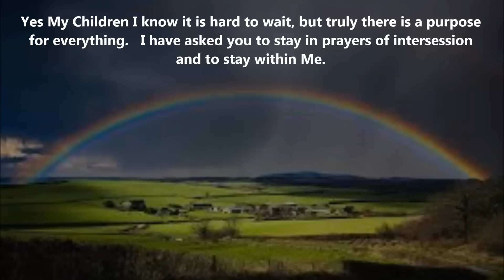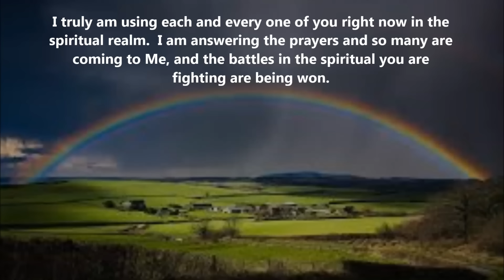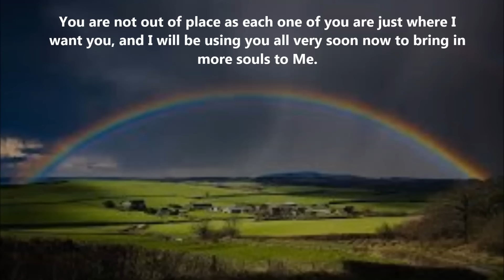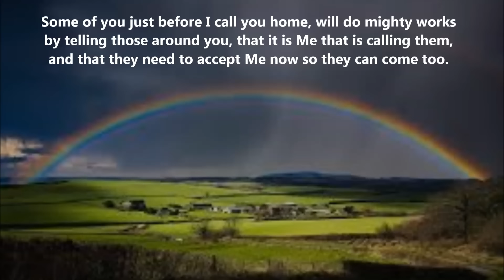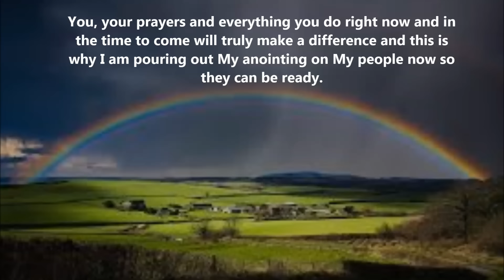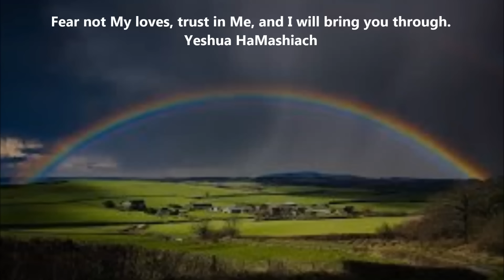I Know It Is Hard Message 184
Yes My Children I know it is hard to wait, but truly there is a purpose for everything.   I have asked you to stay in prayers of intersession and to stay within Me.
I have asked you to do this so I can help you mature spiritually like never before, as I have a great anointing to spread to all of My faithful children.
I truly am using each and every one of you right now in the spiritual realm.  I am answering the prayers and so many are coming to Me, and the battles in the spiritual you are fighting are being won.
I know some of you have been having nightmares, some feel tired even though you have slept, and some just feel out of place, but I tell are not out of place.
You are not out of place as each one of you are just where I want you, and I will be using you all very soon now to bring in more souls to Me.
This is what the time that is being spent now on earth is for.  It is for you to use to come closer to Me, and grow spiritually, so you can truly make a difference in the time to come.
Some of you just before I call you home, will do mighty works by telling those around you, that it is Me that is calling them, and that they need to accept Me now so they can come too.
Your prayers, and everything you do right now, and in the time to come will truly make a difference, and this is why I am pouring out My anointing on My people now so they can be ready.
Do not lose heart, as truly I am coming, and you do have so much to do right now.  The more you stay within Me, the more you trust in Me, and the more you rely on Me, the more anointing will come.
The more faith, trust and anointing you will have, and it truly will be needed very soon, as I am coming, and it will not be long now.
Fear not My loves, trust in Me, and I will bring you through.
Yeshua HaMashiach